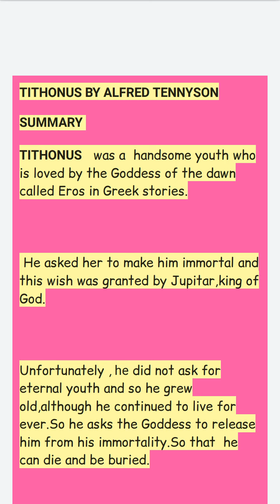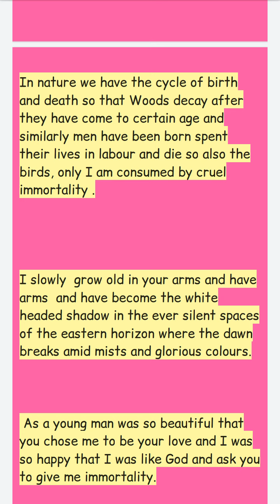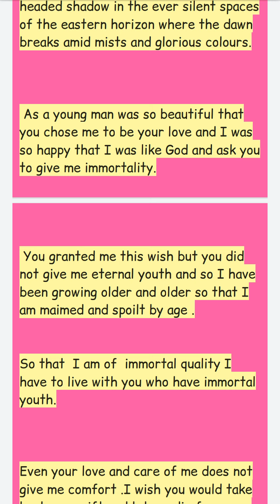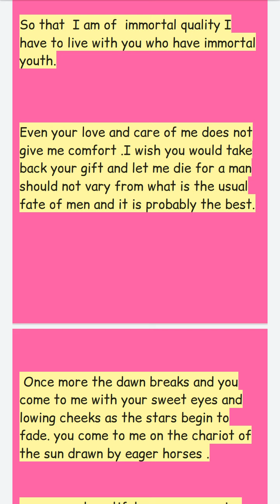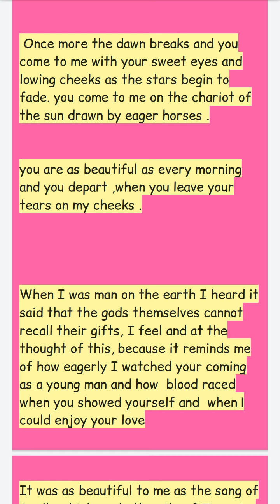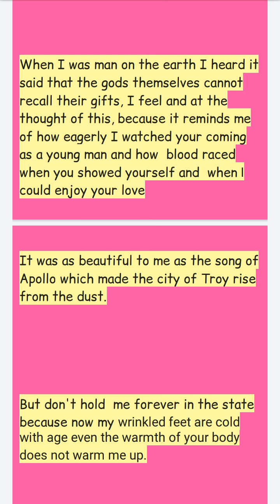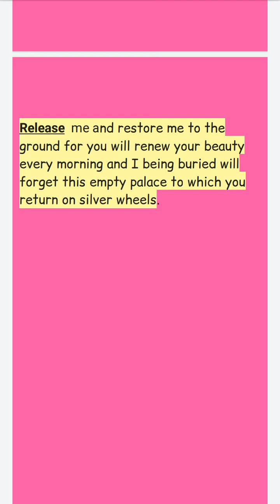TITHONUS BY ALFRED TENNYSON SHORT SUMMMARY IN TAMIL